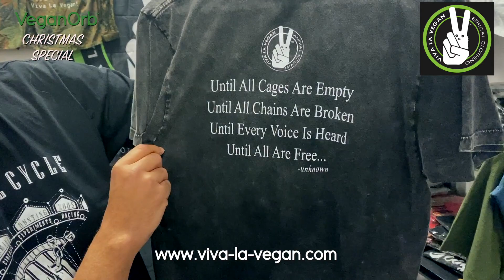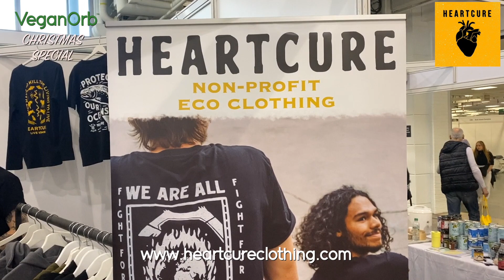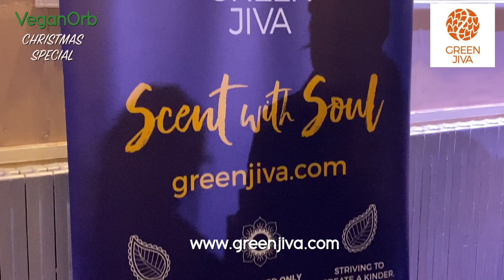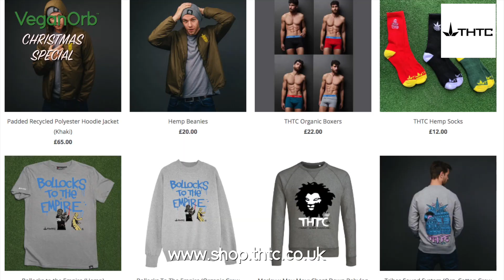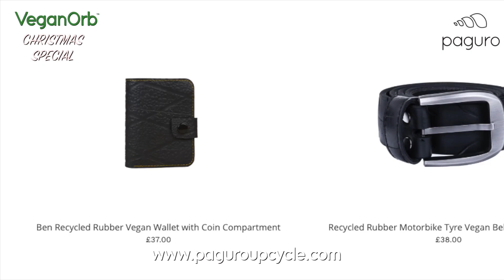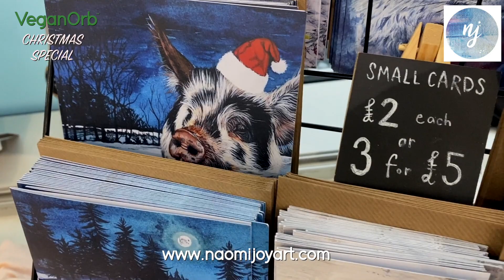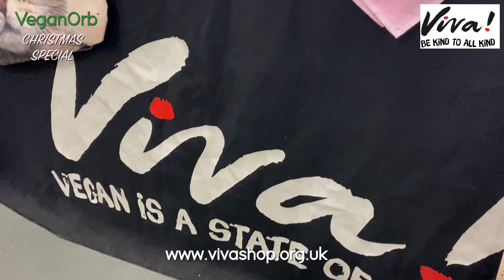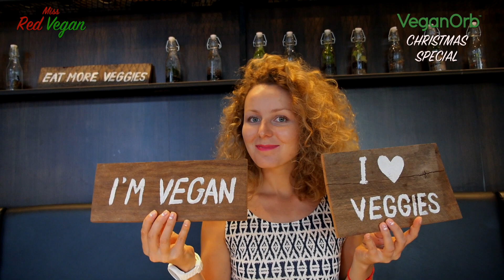12 GREAT VEGAN CHRISTMAS GIFTS 💝 REVEALED MISS RED VEGAN 💋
12 GREAT VEGAN CHRISTMAS GIFTS 💝 REVEALED MISS RED VEGAN 💋

In this Christmas Special Miss, Red Vegan presents VeganOrb - Global vegan and Plant-based news today for a healthier world tomorrow and we focus on 12 unique vegan businesses who offer original Christmas gift ideas as well as telling us about their businesses.

Links to all the featured vegan businesses are below and we want to thank them all for being featured.

We hope this gives all of you some great vegan ideas for Christmas and beyond.

A very Merry Christmas to everyone all over the world from Miss Red Vegan, VeganOrb and The Very CreatiVegan.

Vision - To be one of the YouTube’s most popular, personal, down to earth and engaging vegan lifestyle channels also featuring news about everything vegan from Miss Red Vegan a liberal, open-minded, feminist, fan of vegan food, fashion, animals, pets, running, reading, theatre, art, acting, movies and singing.

Miss Red Vegan is a woman who lives life by her own unique ethical ethos and loves to share inspiring stories and about veganism from around the world via VeganOrb.